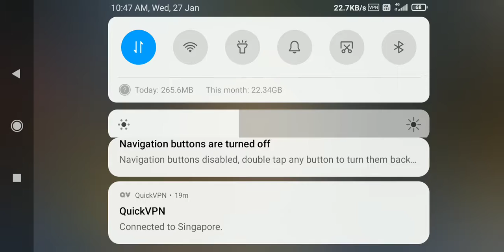Op gaming pubg lite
Bhai dp sk12 we op gaming but 😭 bahut mara Bhai🔥🔥